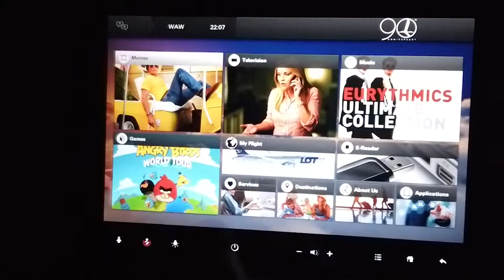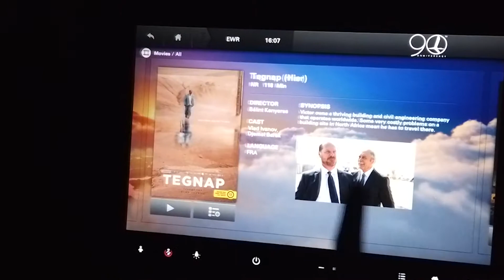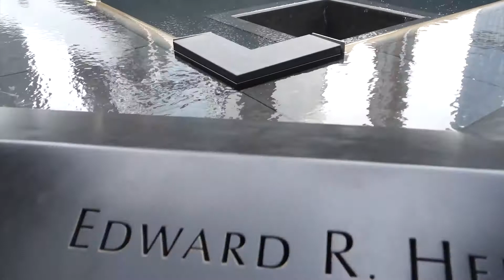Sydney Van Den Bosch New Yorkban ::: PROMO LABOR :::